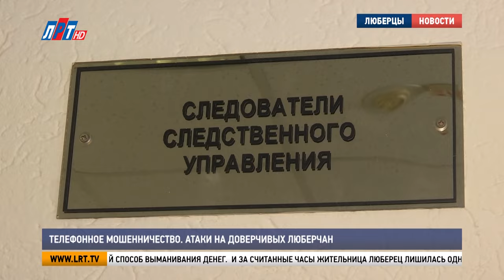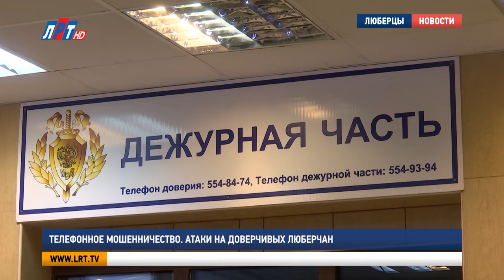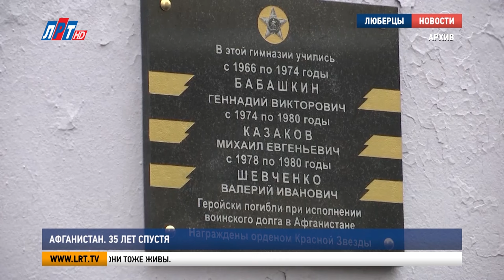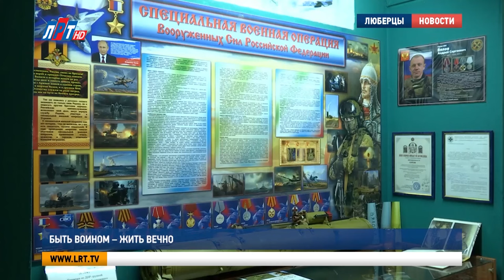Итоги недели за 17 февраля 2024 г.